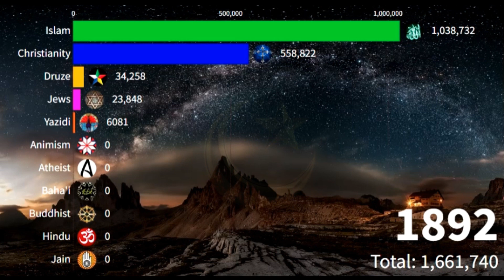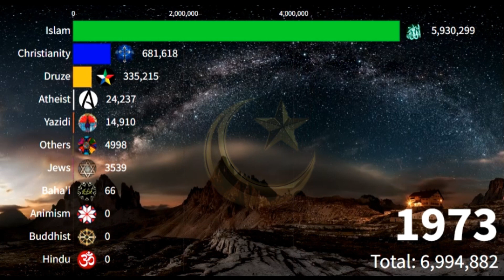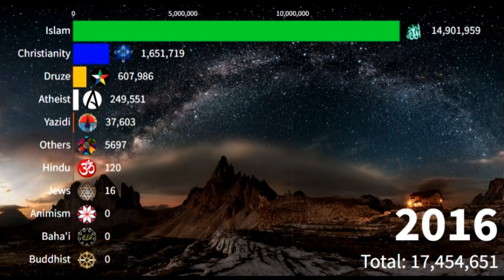Religion syria 1800-2022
According to CIA World Factbook, 87% of Syrians are Muslim, the majority being Sunni Muslims (74%). A further 13% are Shi'a Muslims, following the Alawite (11%), Ismaili (1%) or Twelver Imami (0.5%) sects.